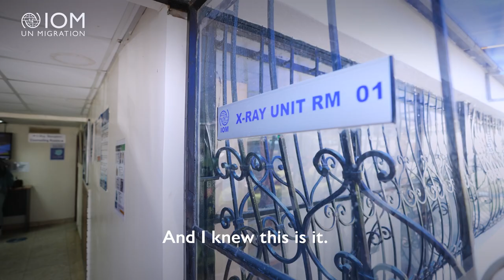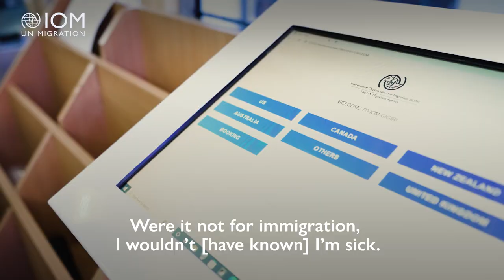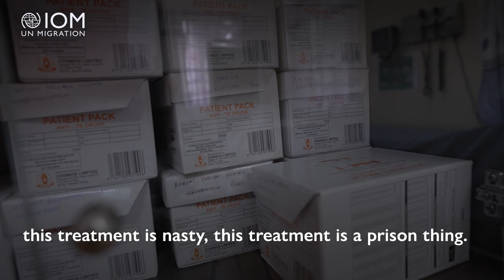Continuing the fight against tuberculosis: Immaculate’s story